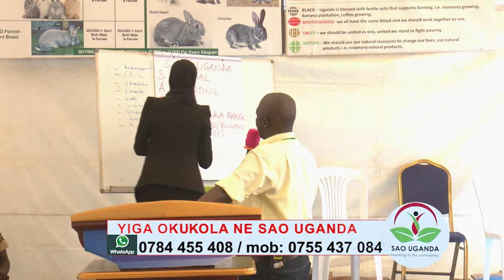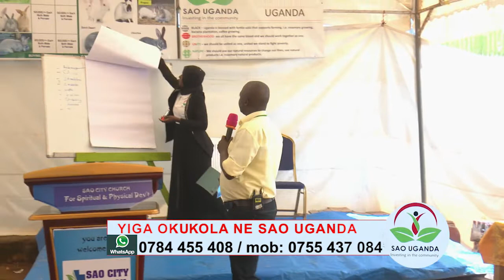Rabbit keeping and rosemary growing